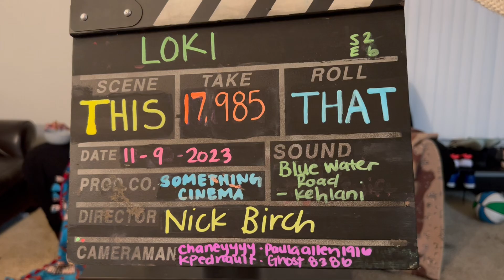Loki Season 2 Episode 6 - Glorious Purpose - Reaction *First Time Watching*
0:00 Intro
3:01 Loki S.2 Ep.6 Reaction
20:11 Review

                         **ON FILM**